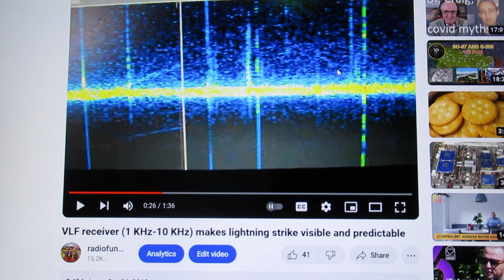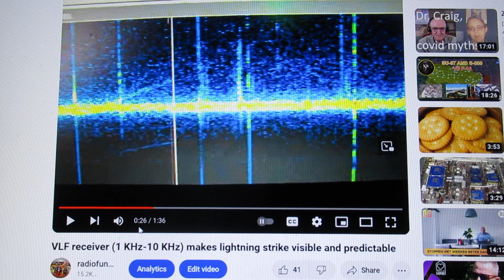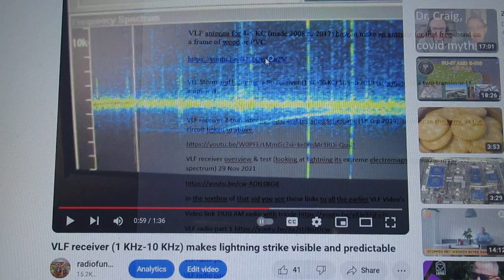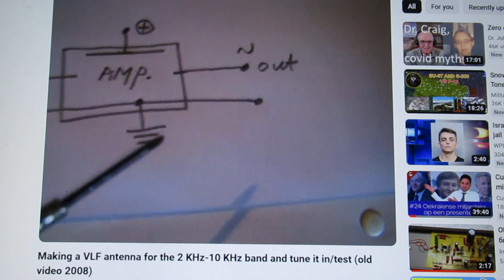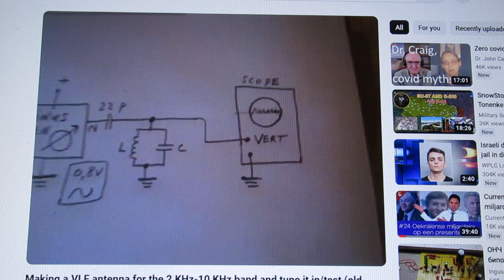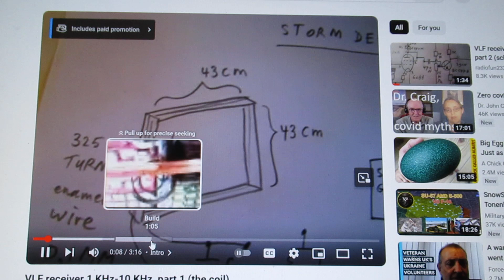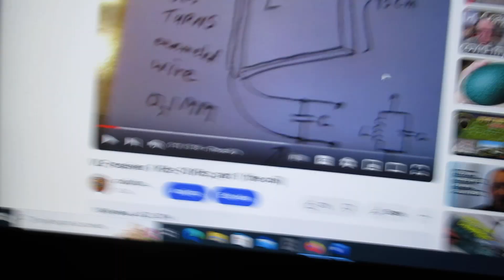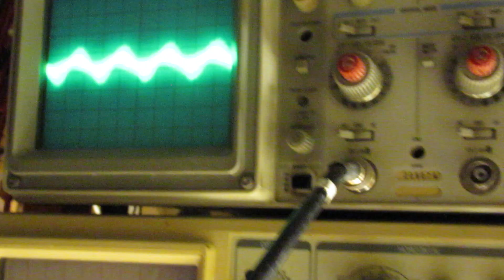Picking up electromagnetic influences/waves on the earth atmosphere on Very Low Frequencies (VLOG)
Please read the description first. It is only a VLOG about how to pick up electromagnetic (E.M.) waves present in our earth atmosphere, in the VLF range, that goes from 2 Hertz to (say) 80 KC. Perhaps somewhat higher, say 200 KC.

Do you want a succesful Long Wave radio circuit schematic? Go to the link at the end of this textbox.

With a loop antenna that is tuned to a precise (or not) frequency somewhere in this (quite broad) VLF frequency band.

It is only a VLOG/infotainment, though it shows how to make such a VLF antenna + e.g. receiving lightning strikes on a spectrum analyser.

It shows old videos of the past (10 or more years ago) when my YouTube Channel was named “radioam232”. Consider it as infotainment.

My camera suddenly stopped for an unknown cause, sorry for that. I wanted to talk more about the idea of the so called “artificial intelligence”, that now (January-March 2024) is a kind of “hype” everywhere all over the world. Anyway.

RELEVANT VIDEO’s (with schematics) when you want to take a deep dive into this very low part of the VLF band:

VLF antenna for 4-5 KC (made 2008 or 2017) how to make an antenna for that freq. band on a frame of wood or PVC

VLF Storm and lightning radio receiver (1 KC-30 KC) 18 sep 2019 (schematic of a two transistor LF amplifier)

VLF receiver 2 transistor updated and revisited schematic (18 sep 2019). In essence the same as the circuit linked to above

VLF receiver overview & test (looking at lightning its extreme electromagnetic waves in the VLF spectrum) 29 Nov 2021

(useful to be used as VLF radio, with a triode tube)

You can use, in combination with a VLF antenna (say the loop one): a tube, a FET or a bipolar transistor circuit.

I have tested all these 3 options. They are visible in schematics in this series of VLF receivers that I made in the very past. And also in other video's, when you have followed my YT channel.

The demo now (3 March 2024) on the workbench only shows that I received on VLF a lot of noise + an unknown signal... Also on these very low frequencies proper antenna tuning is key. Better: a VLF antenna that is properly tuned to a certain radio station, picked up by a high quality radio receiver. Always: the antenna circuit is key (!) for proper radio reception on VLF, say radio or weather beacons, etc.
The investment in a good antenna always pays out into a proper/better radio reception, with the noise level as less as possible. E.M. noise is a serious issue on VLF.

Please note: Ingus Silins on YouTube has showed quite a few of very good working simple radio’s for the VLF band. Search there for reliable VLF radio circuits.

I keep all my YT videos constant actual, so the original video’s with the most recent information are always on YouTube. Search there, and avoid my circuits that are republished, re-arranged, re-edited on other websites, giving not probable re-wiring, etc. Some persons try to find gold via my circuits. I take distance from all these fake claims. I cannot help that these things happen. Upload 3 March 2024.